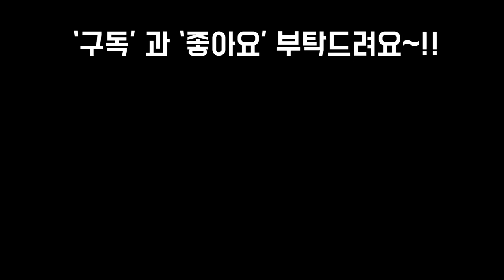일년동안 적심,삽목, 잎꽂이로 키운 출연에서 소외된 다육가족들 소개합니당~!😊😘❤ SUCCULENTS!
안녕하세요
오늘은 적심 삽목 잎꽂이 로
키운다육 아가들 출연 시켜
봅니다 이쁘게 봐주세용🤗❤

사랑합니다
감사합니다
축복합니다🤗🎵😘😍❤❤❤